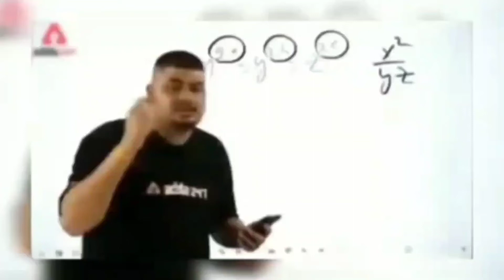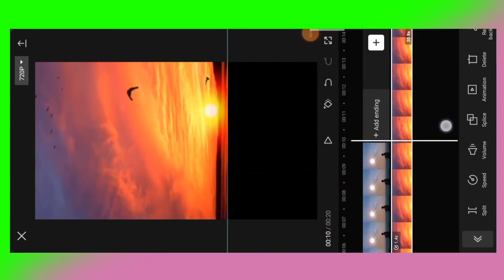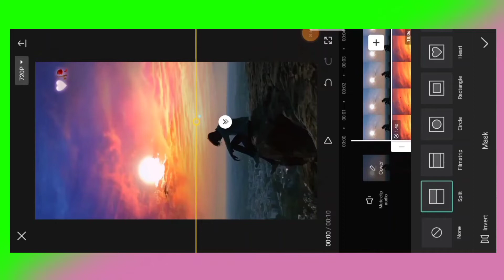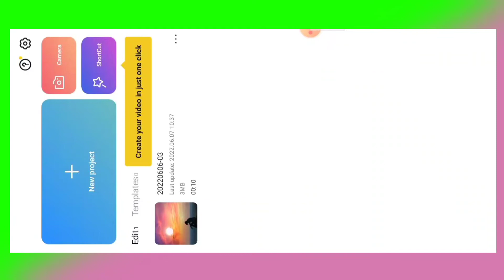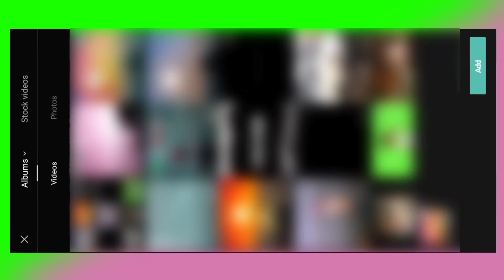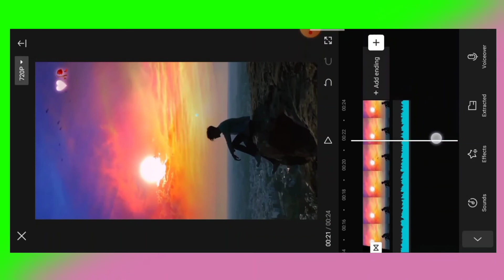Un Bin Kate Na Raina Reels Editing | Bhare Naina Reels Song Video Editing | Layrics Reels Video Edit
Mujh Me Safar x Suna Hai Reels Video Editing 🔥 | How To Make Aesthetic Video In Instagram Reels

!!  Capcut DOWNLOAD Full VIDEO  !!

!! !! !! Hello Guys !! !! !!

⬇️All Meterial

                               🔍YOUR QUERY 👇

un bin kate na raina
un bin kate na raina reels video
un bin kate na raina reels video editing
un bin kate na raina reels trending video
un bin kate na raina reels video editing tutorial
un bin kate na raina viral reels editing
un bin kate na raina instagram reels video
un bin kate na raina layrics reels editing
un bin kate na raina layrics reels video editing
Bhare Naina Sad Layrics Video Editing in Instagram Reels
un bin kate na raina bhare naina soni karki whatsapp status bahe naina bhare trading sky lyrics video editing capcut video editor
reels viral video editing tutorial in capcut video editing
capcut app video editing hindi
capcut video editing in hindi
how to use capcut video editor
capcut editing kaise karen
capcut full editing
capcut full tutorial in hindi
capcut video editing tips and tricks
capcut app complete video editing
one click and sky change sky change video editing in capcut
sky change kaise kare
aasman kaise badle
how to change sky in video
how to replace sky in your video
fast sky change video editing
sky cloud fast moving video
new trending full screen lyrics video editing in capcut app capcut lyrics video editing